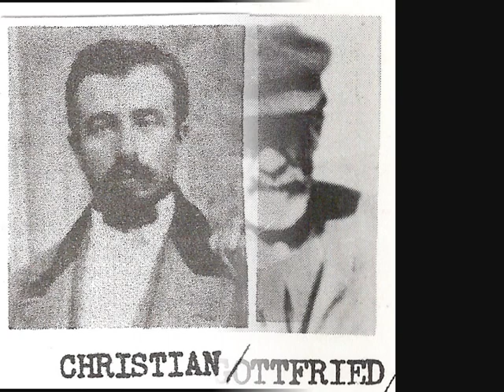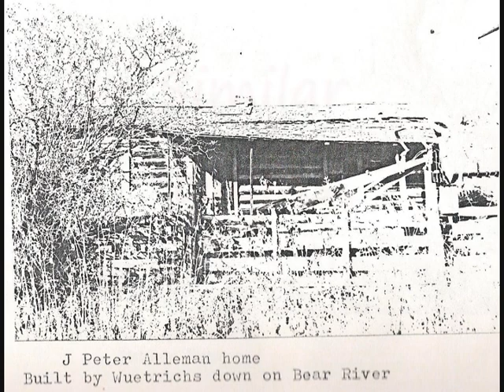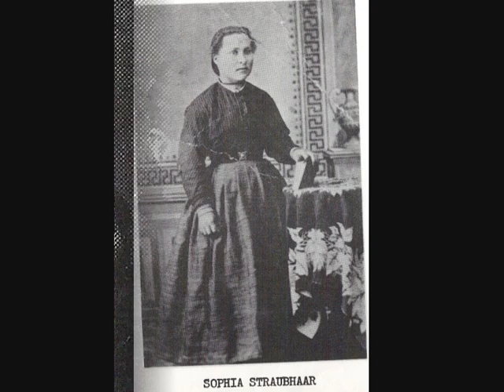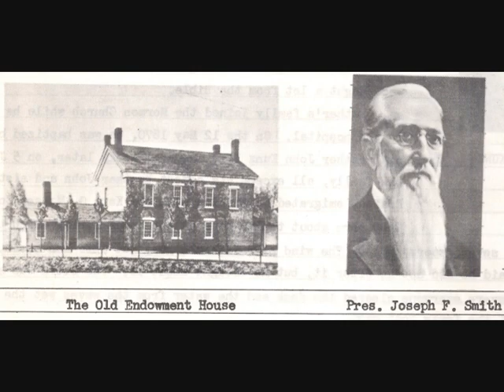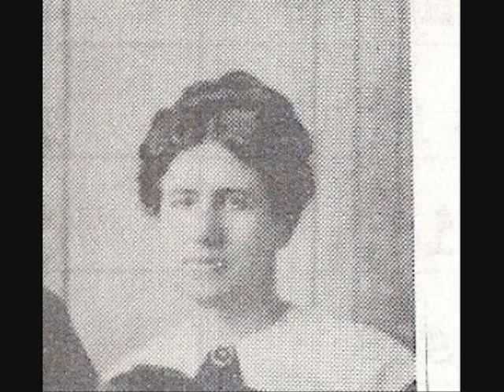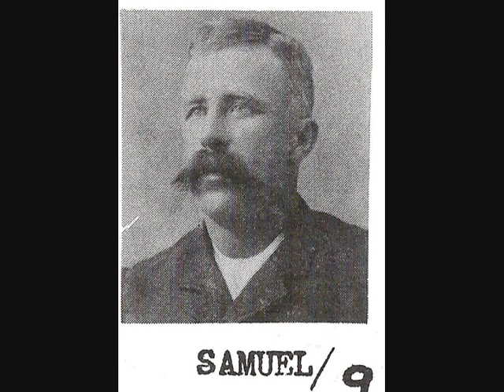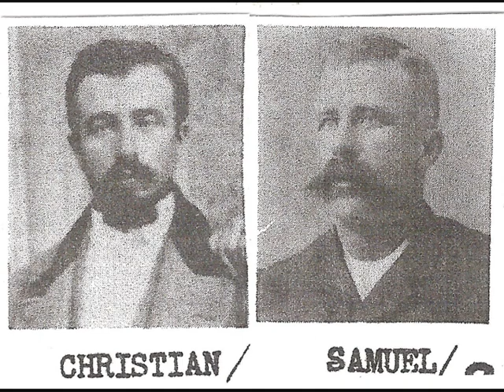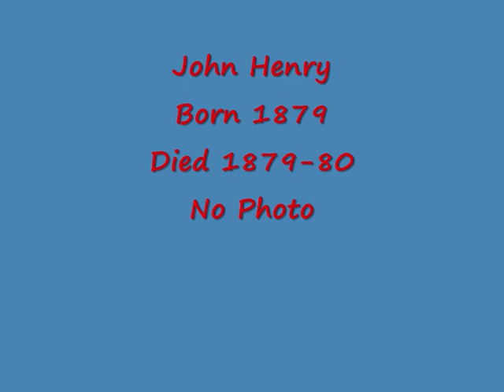Kunz Dairies DVD 1-c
A History of the Kunz Dairies at Bern, Bear Lake County, Idaho and Williamsburg, Caribou County, Idaho
By Ron Galloway
Comments, corrections, and additions are welcome.